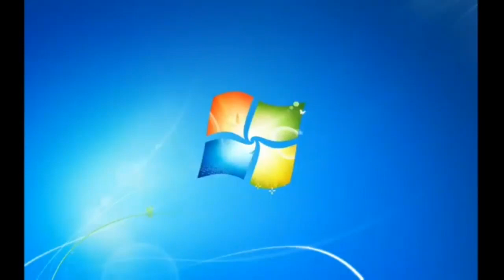Windows 7 Startup Logon NOW MY VIDEO Effects In aatauu9170's G-Major 9999